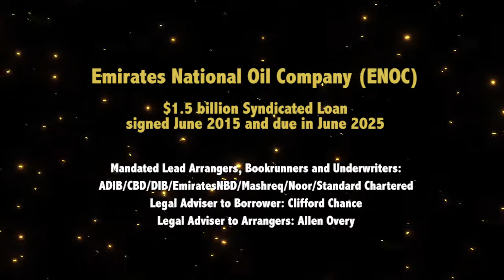Interview with Petri Pentti from Emirates National Oil Company (ENOC)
Petri Pentti, Chief Financial Officer, from Emirates National Oil Company (ENOC) talks about their win at the Bonds, Loans and Sukuk Middle East Awards 2015.